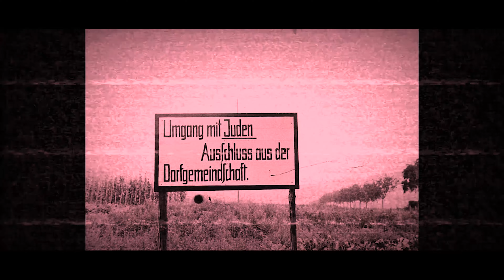Impfen muss freiwillig bleiben | The Legendary Legend Gerry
Lyrics:
Wer von euch kann mir erklären was passiert in dieser Welt?
Es gibt Menschen die gewähren wer sein Menschenrecht behält,
den andren wird unterstellt,
die Mitmenschen nicht zu schützen, weil die Fragen die sie stellen, uns angeblich garnichts nützen, es wär anders wenn sie wüssten wie es in der Pflege war und ich mein nicht letztes Jahr, sondern schon vor Corona,
Ich bin Pflegekraft, hab vor 11 Jahrn begonn, er fehlte vorher schon, der Platz auf Intensivstation, erregte Emotionen, haben das Leid ertragen, unterbesetzt nicht nur an Wochen- und den Feiertagen, konnten nicht Streiken gehn, den Wem wir damit schaden, wären die kranken die bei uns auf den Stationen lagen, warum stellt keiner Fragen? Bitte seid doch nicht blind, es ist der erste Winter wo Stationen ganz geschlossen sind, und der Grund dafür, ist nicht die Pandemie sondern die Politik und ihre Angst- und Schreckenstrategie!

Als wir euch deutlich warnten,
Habt ihr nur rumgequatscht,
Als wir um Hilfe baten
habt ihr vom Balkon geklatscht,
Als ihr im Lokdown wart, habn wir auf Station gestanden,
Bei Tag und Nacht, versorgten nicht nur die Coronakranken!

Als wir euch dringend brauchten,
Habt ihr uns im Stich gelassen
Und jetzt wollt ihr uns feuern,
Weil wir uns nicht impfen lassen?

Künstler:
The legendary legend Gerry

🎬 Alchemy Production - Wir nehmen uns Zeit für dein Video.
Falls wir auch Dich in Sachen Film & Werbung unterstützen können, melde dich bei uns unter